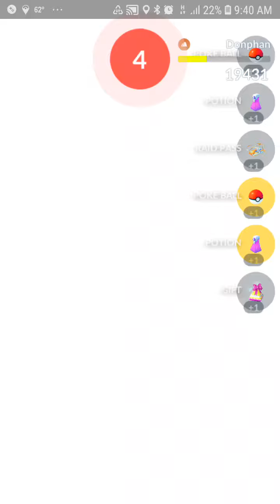Pokémon GO Donphain Raid! 3 Star GX Raid Difficulty!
Hey there Pokemon Squad! We are taking on a raid today!